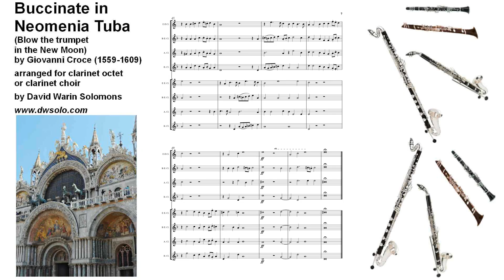Buccinate in Neomenia Tuba (Blow the trumpet in the new moon) by Giovanni Croce for clarinet choir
Arrangement for clarinet choir (or clarinet octet) of an anthem by Giovanni Croce (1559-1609). As there are no words, I have added various articulations.

Buccinate in neomenia tuba, In insigni die solemnitatis vestrae.
Alleluia.
In voce exultationis, in voce tubae corneae, exultate Deo adjutori nostro.
Alleluia.

Jubilemus/Jubilate Deo in chordis et organo, In tympano et choro.
Cantate et exultate et psallite sapienter.
Alleluia.

TRANSLATION

Blow the trumpet in the new moon, at the sign of your solemn feast day. Alleluia.
With a voice of rejoicing, with the sound of the trumpet, rejoice in the Lord our help. Alleluia.

Let us rejoice/Rejoice in God with strings and organ, with drum and in chorus.
Sing and rejoice and sing psalms as well as you know how.
Alleluia.